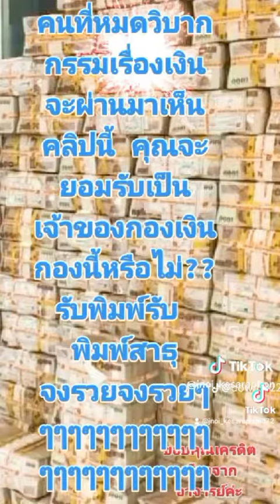ใครเห็นคลิปนี้จงรวยๆๆ โรงทานหลวงปู่สด แอดมินเจ้น้อย นำบุญทุกๆบุญมาฝากนะคะ จงสว่างๆ จงรวยๆๆๆๆๆๆๆๆๆๆๆ